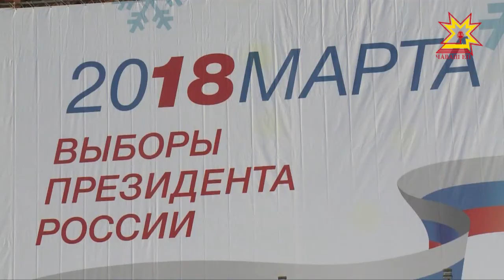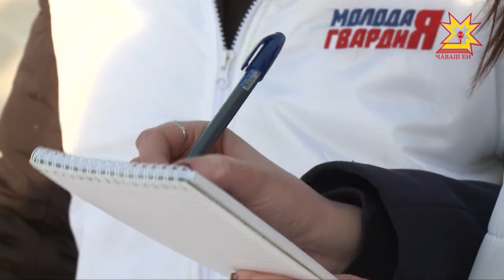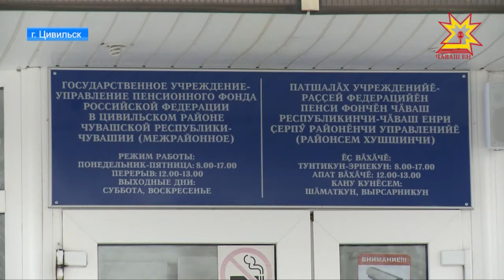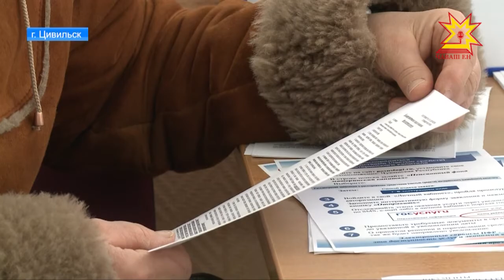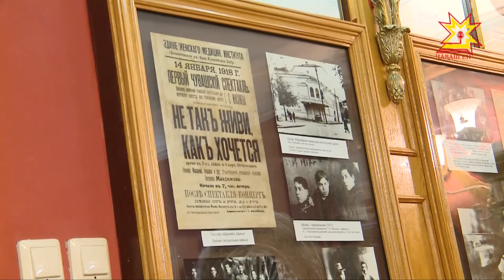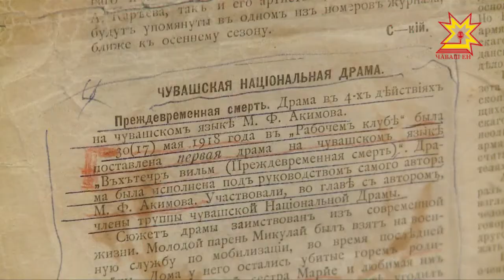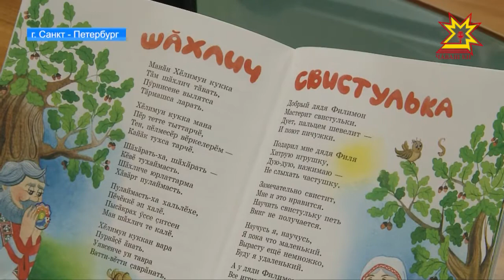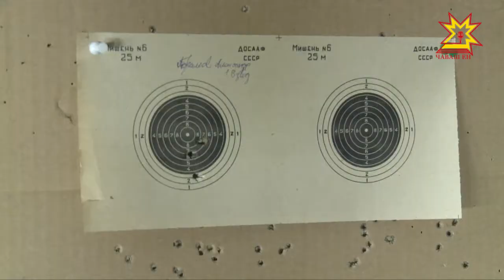Республика 30.01.2018 на русском языке. Вечерний выпуск